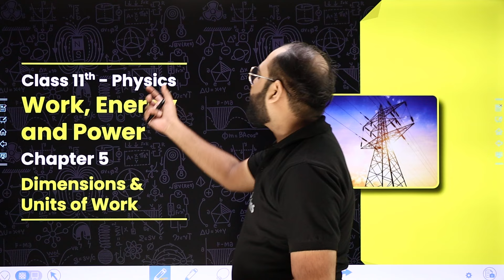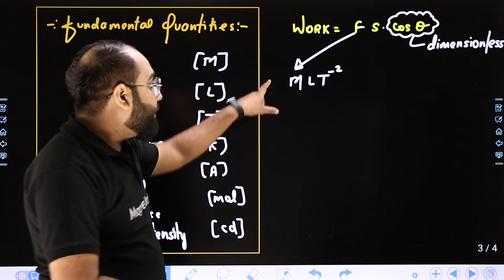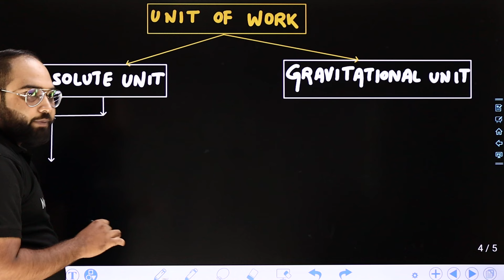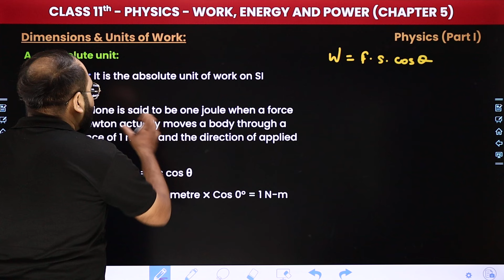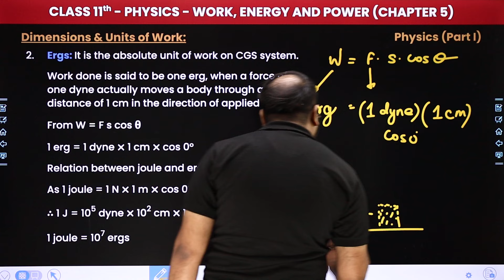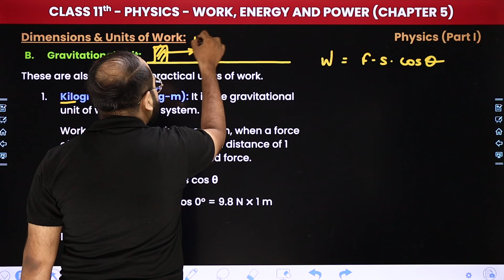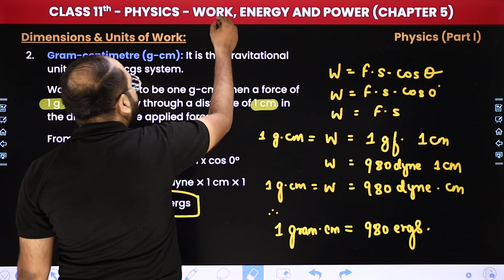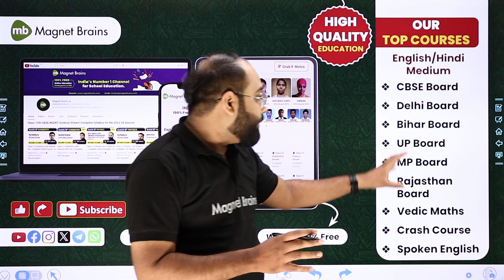Dimensions and Units of Work - Work, Energy and Power | Class 11 Physics Chapter 5 | CBSE 2024-25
✔️ Class: 11th
✔️ Subject: Physics
✔️ Chapter: Work, Energy and Power (Chapter 5)
✔️ Topic Name: Dimensions and Units of Work
✔️ Topics Covered In This Video (Prateek Sir): In this Class 11 Physics video, we will dive into Dimensions and Units of Work of Chapter 5 - "Work, Energy and Power". We will explore the key concepts, theories, and practical applications related to this chapter. By the end of this video, you will have a thorough understanding of the fundamental principles discussed in chapter number of the Class 11 Physics curriculum.
00:00 Introduction - Work, Energy and Power - Dimensions and Units of Work
01:50 Dimensions and Units of Work
26:07 Website Overview

work power energy class 11
work energy and power class 11 formulas
work energy and power class 11 derivation
dimensions and units of work class 11
dimensions and units of work
units and dimensions
dimensions of work in physics
dimensional formula of power
dimensions and units of work dimensional analysis
units and measurements all formulas
dimensional formula of energy